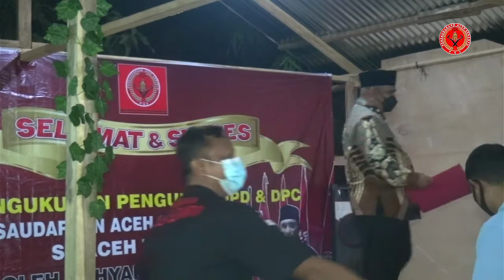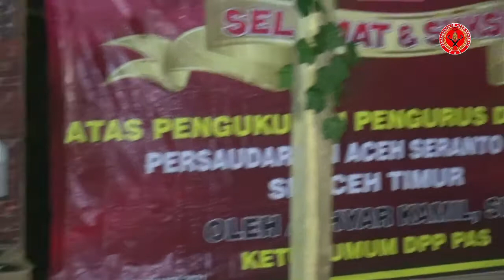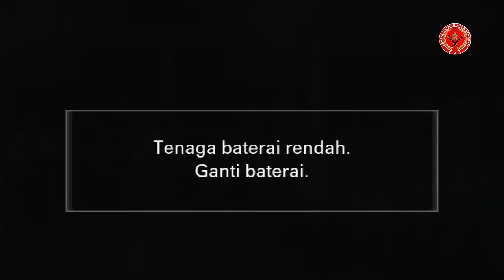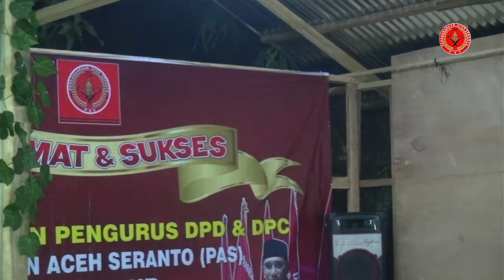PENGUKUHAN PAS ACEH TIMUR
Pengukuhan Pengurus Persaudaraan Aceh Serantoe Aceh Timur, Live Multicamp